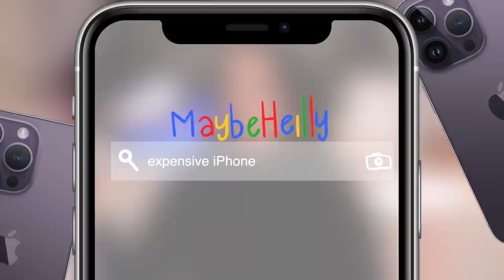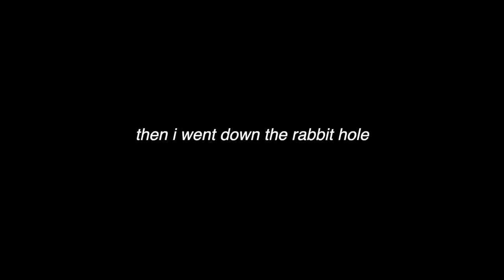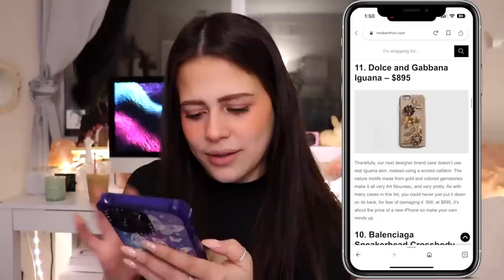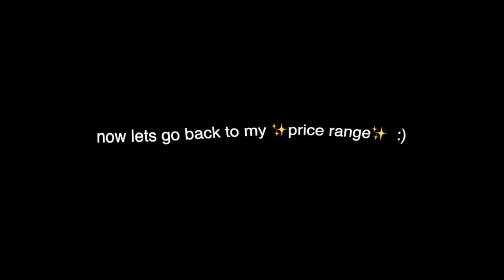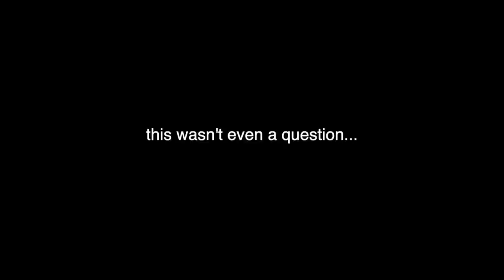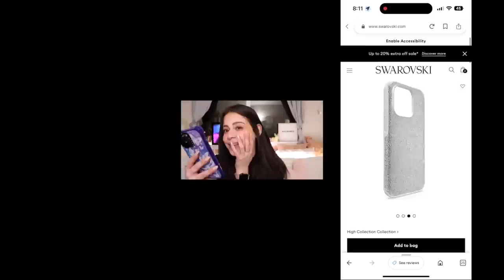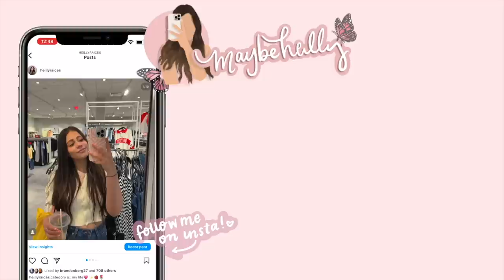expensive phone cases *the rich girl era is coming?*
let's WINDOW SHOP TOGETHER, it's like shopping but not shopping :)
but on a real note, lets chat about phone cases! this video started out by being a "shop with me" but my short attention span said otherwise :)